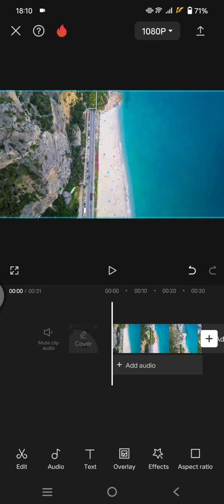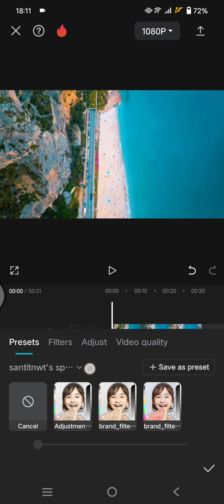~ Struggling to Save Color Adjustments? CapCut Cloud Space Makes It Easy!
Are you struggling to save color adjustments in CapCut? CapCut Cloud Space makes it easy! In this tutorial, I'll walk you through the simple steps to save your favorite color adjustments to the CapCut Cloud space, so you can effortlessly apply them to future projects.

Saving color adjustments in CapCut is a game-changer for video editing enthusiasts. With the CapCut Cloud Space, you no longer need to redo your favorite color tweaks from scratch. Whether you're adding vibrant filters or subtle tweaks, you can save your presets and have them ready to use anytime.

First, open CapCut and select the video you want to edit. Go to the 'Adjust' section, where you can add filters and make your color adjustments. Once you're satisfied with the look, head over to the 'Preset' tab. Here, you'll see an option to save your adjustments as a preset. Select the CapCut Cloud Space as your storage option and click 'Save as Preset.' It's that easy!

By saving color adjustments to CapCut Cloud Space, you'll streamline your workflow and enhance your editing efficiency. This feature is perfect for content creators who want consistent color grading across multiple videos.

In this video, I’ll show you step-by-step how to save color adjustments in CapCut, ensuring you can easily retrieve and apply them whenever needed. Whether you're a beginner or an experienced editor, this tutorial will help you make the most of CapCut's powerful features.

If you found this video helpful, hit the thanks button and share it with fellow editors. Let's take your video editing to the next level with CapCut Cloud Space!

Secondary keywords: save color adjustments, CapCut Cloud, CapCut presets, video editing tips, consistent color grading, CapCut tutorial

Long-tail keywords: how to save color adjustments in CapCut, CapCut Cloud Space tutorial, saving presets in CapCut, efficient video editing with CapCut, consistent color grading in CapCut